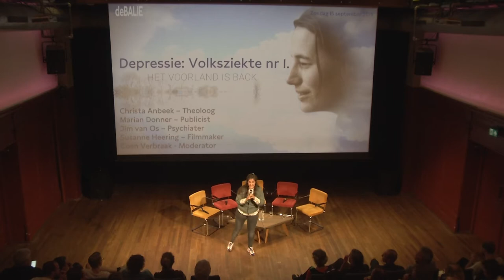Depressie: volksziekte nr 1 met Susanne Heering, Christa Anbeek & Marian Donner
Zelfmoord is een belangrijke doodsoorzaak overal ter wereld. In Nederland plegen per dag vijf mensen zelfmoord. Mensen met depressies en zelfmoordgedachten, en hun nabestaanden, worstelen met schuld en schaamte. Zijn we niet allemáál schuldig – houden wij niet met zijn allen een maatschappij in stand die is gericht op eigen kracht en maakbaarheid?
Kort na de Wereld Suïcide Preventie Dag (10 september) praat Coen Verbraak na de voorpremière van de film Voorland is Back met regisseur Susanne Heering over haar zus Annemartien, die op haar 32ste voor een trein sprong.  Met psychiater Jim van Os, auteur Marian Donner, theoloog Christa Anbeek en Susanne Heering gaat hij in op de vraag hoe onze maatschappij anders ingericht moet worden om deze stijgende trend tegen te gaan.

Christa Anbeek
Theologe, schrijfster, hoogleraar. Ervaringsdeskundige nabestaande suïcide (oma, tante, vader, broer). Na 30 jaar kwam de klap pas. Stevige burn out en kon ze alleen nog op haar kleinzoon passen. Toen ontdekte ze de oerverbondenheid tussen mensen met behulp van spel elementen. Daarvoor werd haar laatste boek bekroond met de eretitel Meest spirituele boek 2019 Voor Jozef en zijn broers.

Jim van Os
Jim van Os is een Nederlandse hoogleraar in de psychiatrie (Psychiatrische Epidemiologie en Publieke GGZ) en voorzitter van de Divisie Hersenen van het Universitair Medisch Centrum Utrecht. Hij is gasthoogleraar aan het Institute of Psychiatry van het King’s College te Londen, waar hij in 2016 werd benoemd tot King’s College Fellow.

Marian Donner
Marian Donner was na een studie Psychologie aan de Universiteit van Amsterdam (afgestudeerd op liefde en hartstocht) werkzaam in de politiek, het ontwikkelingswerk en het nachtleven. Ze schrijft voor De Groene Amsterdammer, De Volkskrant, NRC Handelsblad en had een column in nrc.next. Onlangs verscheen haar Zelfverwoestingsboek, met al snel een tweede druk. In haar eigen woorden is het boek ‘een aanklacht tegen de zelfhulpindustrie, want er is niets mis met ons; er is iets mis met de wereld om ons heen’.

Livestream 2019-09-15